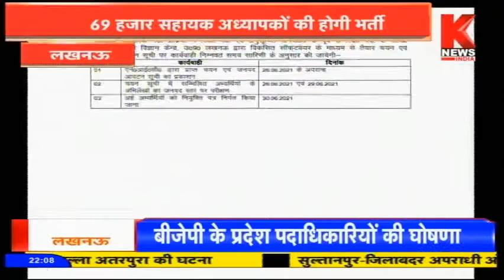Lucknow : Knews की खबर का बड़ा असर, 69 हजार सहायक अध्यापकों की होगी भर्ती